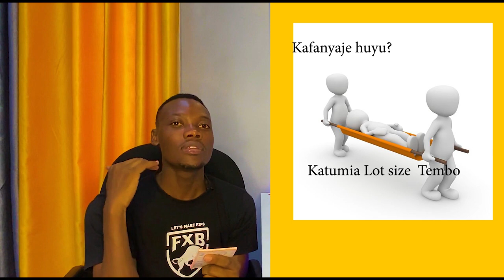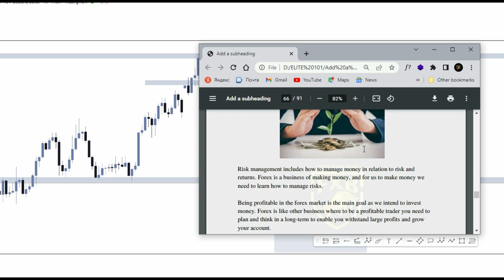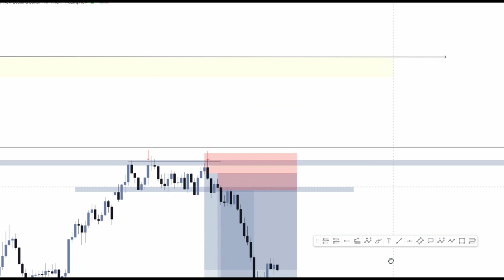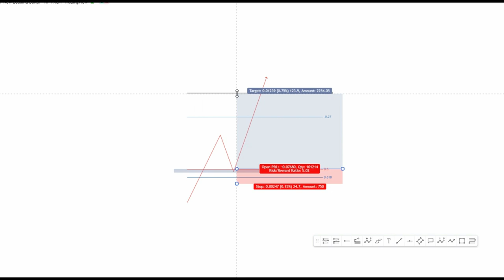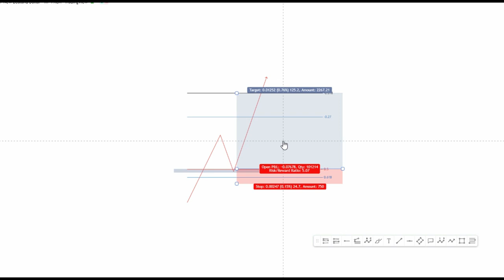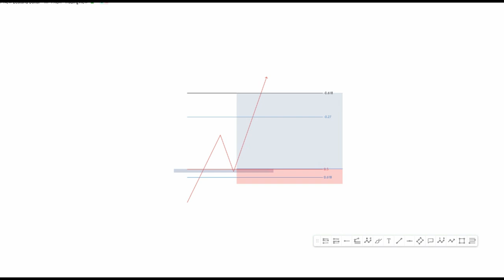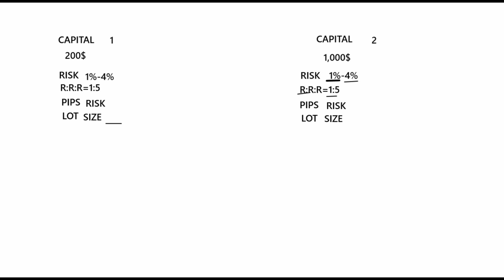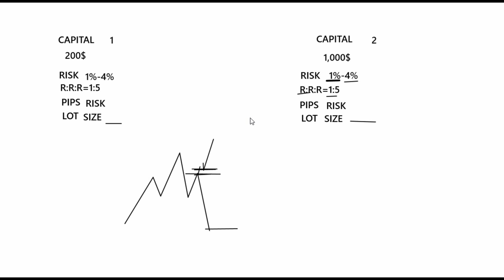Why do many forex traders lose money? ( What they don't tell you about forex trading)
In this video, I'll be sharing forex trading lessons so you can watch them to possibly improve your forex trading skill set.

BE SURE TO LIKE AND SUBSCRIBE TO OUR CHANNEL BY LIKING OUR VIDEOS, YOUTUBE SUGGESTS IT TO MORE PEOPLE AND BY SO DOING WE ARE ABLE TO EMPOWER MORE PEOPLE AND ALSO GROW OUR COMMUNITY.

Song                                                                             Ticker
Artist                                                                            Silent Partner
Album                                                                          Ticker